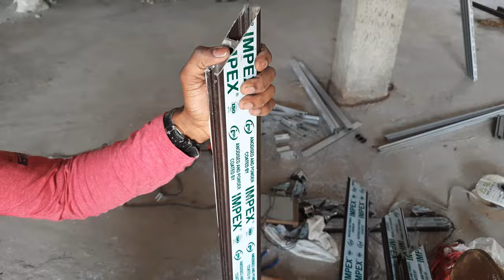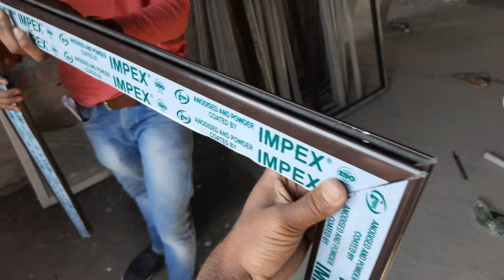Domal section palla making || 2 track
In this shutter making of domal section.

Aluminium  bathroom door making with (A-sec ) by I like working

Anjali Aluminium & Steel works
All kinds of works done here & tranner

In this video here to review welding maching of 200A
Product MRP- ₹9000
Byuing Price ₹4800

I LIKE WORKING OFFICIAL

In this video we are making sliding windows frame

RD pistol Gid Tripod
buying link👇👇